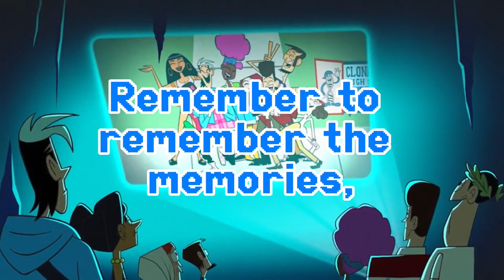Remember to Remember Memories - Clone High S2 [LYRICS]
🎨 Devaintart: JarOfGhosts